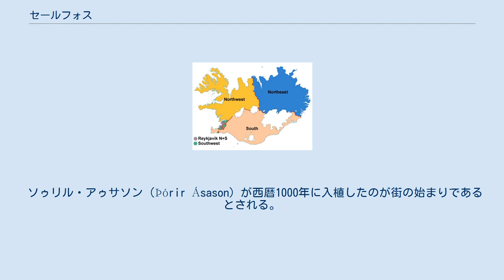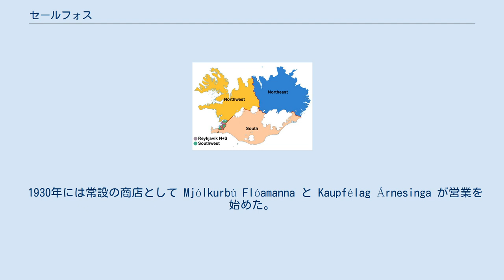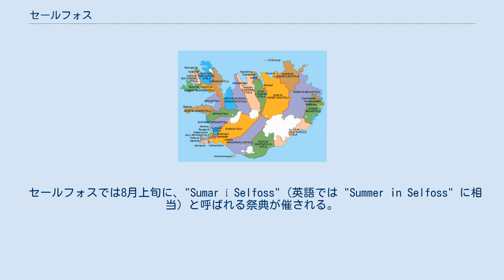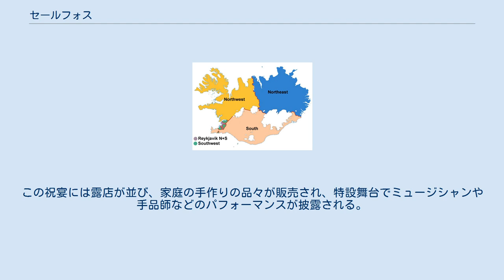セールフォス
セールフォス (氷語: Selfoss、「家畜小屋の滝」の意) はアイスランド島南部、エルフスアゥ川沿いにある街である。
 セールフォスはアゥルボルク自治体に属しており、リングロード沿いのクヴェラゲルジとヘトラの間に位置する。
2011年での人口は6512で、アイスランド南部では最も大きな街であり、地域の商業の中心地である。
工業も営まれている。
 なお、名前に含まれる foss はアイスランド語で「滝」の意味であるが、街に滝があるわけではない。
 アイスランドの首都レイキャヴィークから約50kmの、アイスランド島の南西岸に位置する。
南アイスランド地方の行政の中心的役割を担う。
近辺にはストフクスエイリ、エイラルバッキ、クヴェラゲルジなどの集落がある。
 ソゥリル・アゥサソン (Þórir Ásason) が西暦1000年に入植したのが街の始まりであるとされる。
しかしサガには、インゴールヴル・アルナルソンが西暦873から874年の冬を、エルフスアゥの西にあるインゴールヴルフィヤットル山のふもとで過ごした、とある。
 1891年の夏、アルシングの議員だった Tryggvi Gunnarsson がエルフスアゥに最初の吊り橋を架けた。
これはアイスランドの建築史に残る事業で、これによりセールフォスがこの地域の中心地と成り得た。
この橋は後に崩落し、1945年に新しく架け替えられたのが現在の橋である。
1900年には人口はわずか40しかなかったが、2006年には約6000に増えている。
 1930年には常設の商店として Mjólkurbú Flóamanna と Kaupfélag Árnesinga が営業を始めた。
その後の数十年、この二つが地域雇用の牽引役であった。
第二次世界大戦中はイギリス軍の歩兵部隊が、戦略上重要な橋を守るために駐留した。
 交通の便が良くなったため、セールフォスの住民はレイキャヴィークまで出かけやすくなった。
地価が低いため、今後はレイキャヴィークから経済活動や住民が流入してくると予想されている。
静かで落ち着いた雰囲気を求めてレイキャヴィークから移住する例もある。
失業率は低く、アイスランドで最大の大学の一つである FSU Fjölbrautaskóli Suðurlands がセールフォスにある。
 セールフォスでは8月上旬に、"Sumar í Selfoss" (英語では "Summer in Selfoss" に相当) と呼ばれる祭典が催される。
住居の庭を近隣でカラーコーディネートしたリボンで飾り、市民図書館に隣接する公園で祝宴が開かれる。
この祝宴には露店が並び、家庭の手作りの品々が販売され、特設舞台でミュージシャンや手品師などのパフォーマンスが披露される。
2011年には「最強の男コンテスト」("Strongest Man" competition) も行われ、テレビで放映された (アイスランドのStöð 2局による)。
夜には大規模なかがり火（bonfire) を囲んだ饗宴が続き、誰でも見られる花火が打ち上げられる。 アメリカ地質調査所によると、2008年5月29日15時46分 (GMT)、マグニチュードが 6.3 の地震がセールフォスの近くで発生し、土地や建物に大きな被害を出した。この地震による揺れは、首都レイキャヴィークやケプラヴィーク空港を含む南アイスランド全域で感じられ、少なくとも30名の負傷者が出た。幸いにも犠牲者はなかったが、セールフォスの牧場で飼育されていた羊には、多くの犠牲が出た。 セールフォスのパノラマ写真